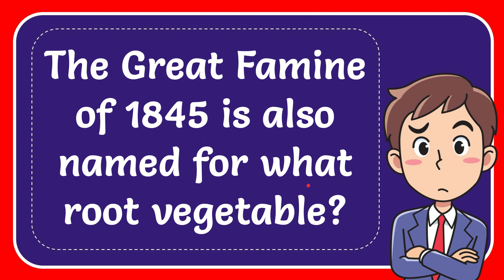The Great Famine of 1845 is also named for what root vegetable?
The Great Famine of 1845 is also named for what root vegetable? NEW VIDEO#